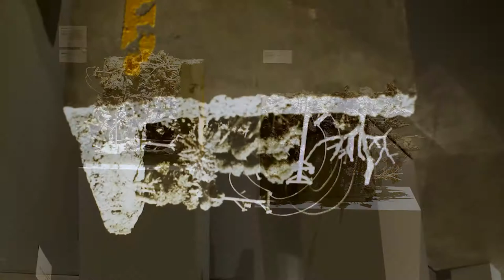OETA - ArtNow2021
OETA's Oklahoma News Report aired this short look at ArtNow 2021 on Sept. 10, 2021. The exhibition closes Sept. 13.